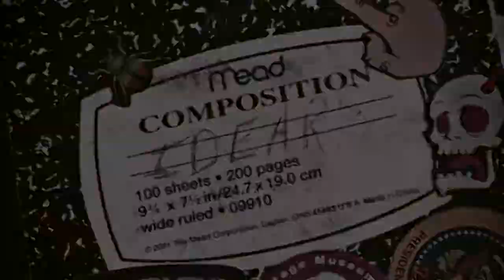How We Almost BLEW UP The MOON (Weird History)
This is the story of how we almost Nuked the moon during the Cold War...twice.